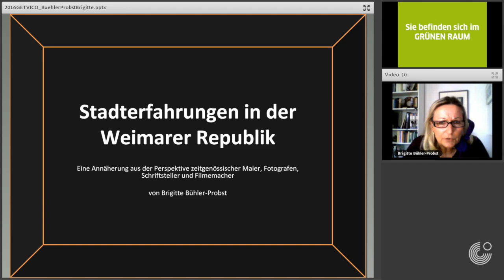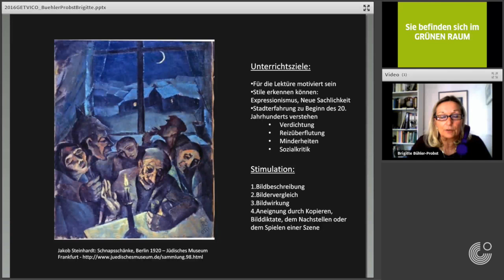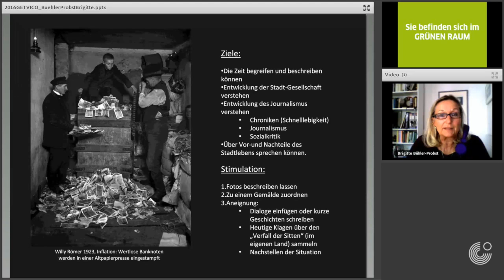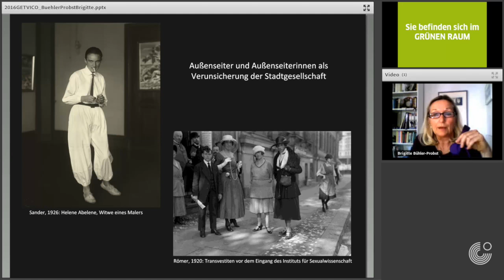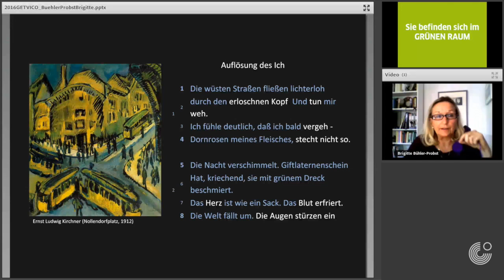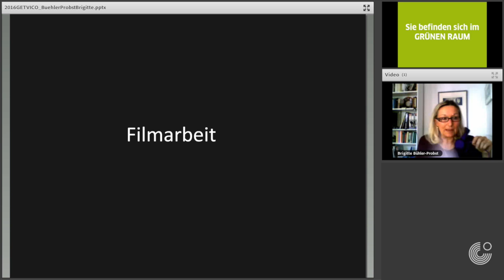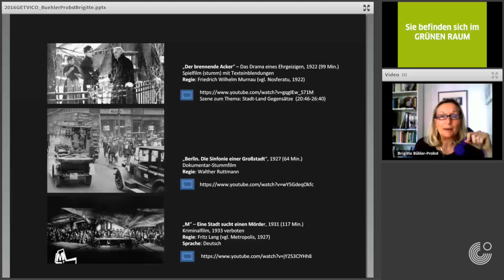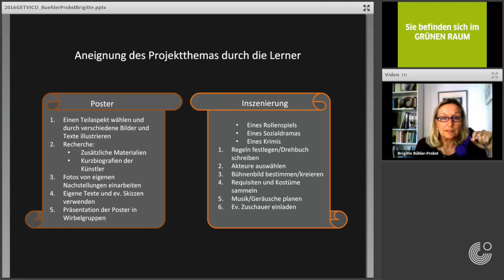GETVICO 2016: Brigitte Bühler-Probst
On September 17, 2016 the Goethe-Institut and the American Association of Teachers of German presented GETVICO, a virtual, online conference for German teachers in the US and Canada. All talks were held in German.

STADTERFAHRUNGEN IN DER WEIMARER REPUBLIK was presented by Brigitte Bühler-Probst, the talk was part of the FILM, MUSIK UND LITERATUR IM UNTERRICHT section.